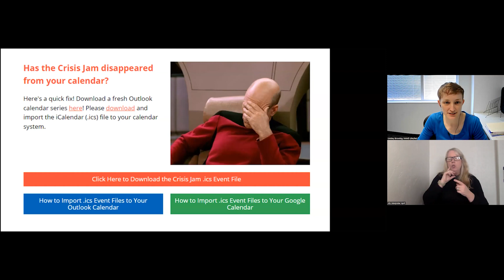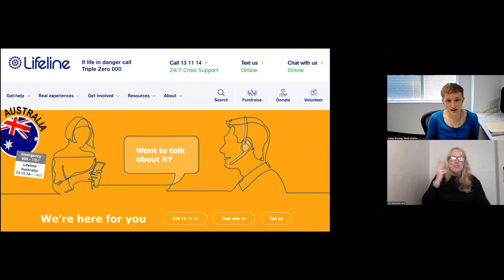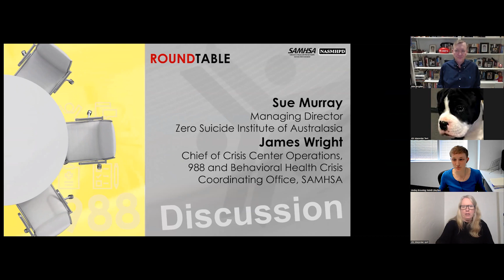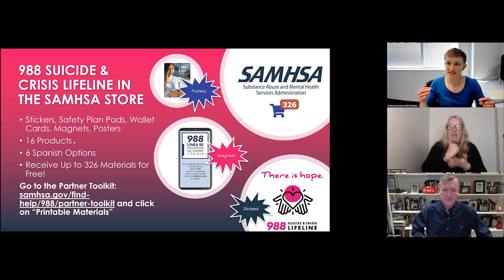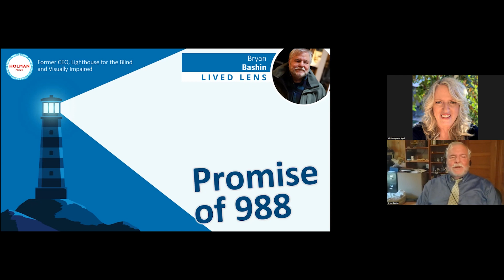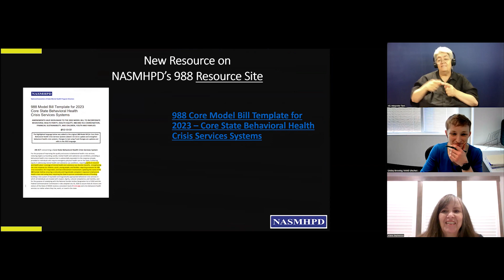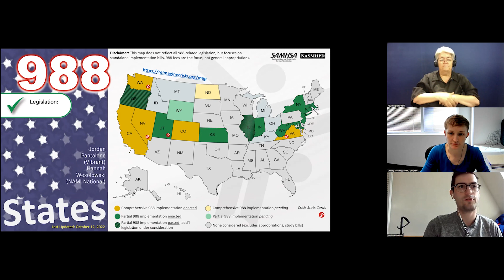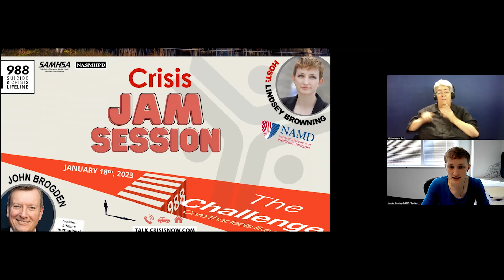Lifeline International - Ep 110 | 988 Crisis Jam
The 988 Suicide & Crisis Lifeline is the United States-based suicide prevention network that provides 24/7 service via a toll-free hotline with the number 9-8-8.  But what about outside the US? John Brogden comes to the 988 Crisis Jam on January 18, 2023 to talk all about Lifeline Australia and Lifeline International.

A national three digit mental health and suicide prevention crisis hotline is probably the most significant public policy initiative impacting behavioral healthcare since Medicaid expansion. There are many questions that we all have and the learning collaborative is a forum for us to find solutions together. We are all seeking to learn about “best” practices to apply to 988 and crisis response system optimization. Increasing our collective knowledge is best achieved by engaging with subject matter experts, connecting with peers and other stakeholders, and sharing information. You will find this collaboration to be stimulating, energizing, and fun, while the content and interchange is both pragmatic and enriching. And besides you will be co-creating a better world.